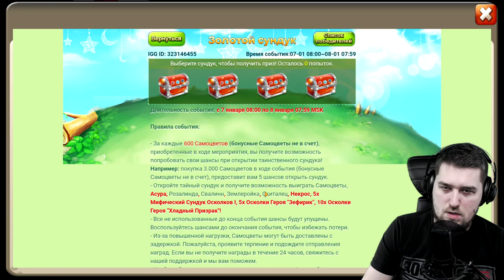КАК КНЯЗЬ Л@ХОНУЛСЯ С РОЛЛИНГОМ? БИТВА ЗАМКОВ / CASTLE CLASH